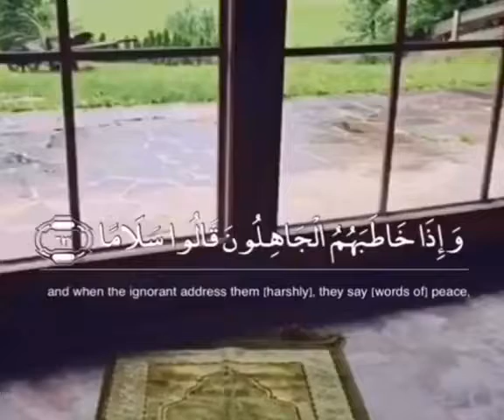Heart soothing Quran recitation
May Allah swt make us among Ahlul Quran 🙏